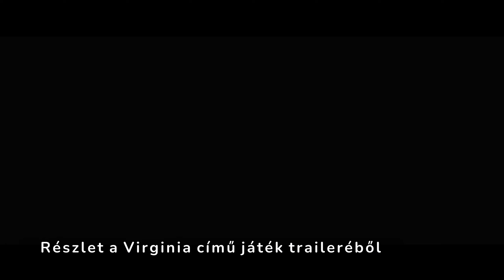[TESZT] Last Stop - PC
Játék leírása:
A Last Stop egy egyjátékos, külső-nézetes, a mai Londonban játszódó kalandjáték, amelyben három különálló karaktert irányítasz, akiknek élete egy természetfeletti krízis közepette szövődik össze.
- Donna, a középiskolás lány, aki úgy érzi, csapdába esett a fojtogató otthoni élet és a túlságosan védelmező nagytestvére miatt. Az otthonától távol Donna a tinédzserek izgalmait keresi barátaival, Beckyvel és Vivekkel, de többet sikerül elérnie, mint amire számított, mert egy félresikerült amatőr detektívjáték során a trió váratlanul emberrablókká válik.
- John, a túlhajszolt, középkorú, egyedülálló apa. Az adósságokkal és az egyedüli szülői lét nyomásával terhelt John féltékenyen sóvárog huszonéves agglegény szomszédja, Jack szabad és könnyű élete után. Amikor a páros akaratlanul egy bosszúszomjas idegen kezei közé kerül, egy elátkozott tárgy örökre megváltoztatja az életüket.
- Meena, a könyörtelenül ambiciózus nőszemély, aki a családja körében azért küzd, hogy ugyanazt az elégedettséget találja meg köztük, mint a munkája izgalmában. Miközben Meena egy feltörekvő kollégájával verseng egy fontos előléptetésért, valami ősi dolog kezd felszínre törni a munkahelye épületének alagsorában.

Köszönjük!